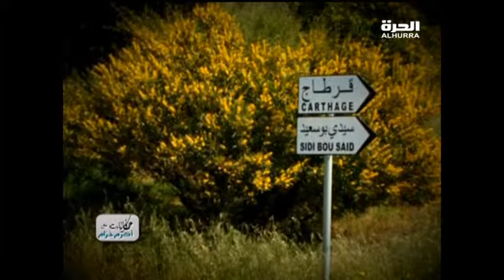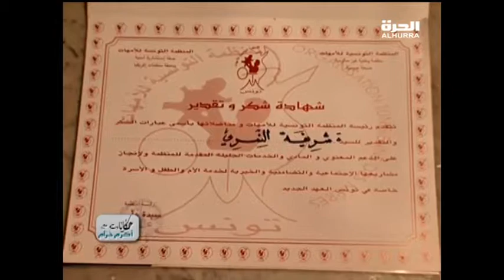عاشقة البحر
من هي شريفة النمري ، وكيف اصبحت أول أمرأة تونسية في صيد الاسماك؟ وكيف تقبّل مجتمعها المحافظ ذالك؟ وماذا عن علاقتها بالمتغيرات السياسية في تونس ؟ اسئلة تحاول حكاية " عاشقة البحر" من حكايات مع أكرم خزام الاجابة عنها. شريفة البالغة من العمر 64 عاما تُصرّ على الالتصاق بالبحر والاستمرار في صيد الاسماك ، وتعتبر انها ستموت بدون البحر... شاهدة على حكاية مليئة بالجمال والفضيلة والتفاؤل هي حكاية " عاشقة البحر" من حكايات مع اكرم خزام على شاشة الحرة

Who is Sharifa Al-Nimri, and how did she become the first fisherwoman in Tunisia? How did her conservative society accept that? And what about her relation with the political changes in Tunisia? Sharifa, the 64-year-old woman insists on sticking to the sea and continue to catch fish no matter what. She believes that she will die if she leaves the sea... A story full of beauty, virtue and optimism "Sea Admirer".

Weekly series examining social and cultural issues in Arab countries. People from the Middle East share firsthand accounts of how these issues impact their lives. Hosted by Akram Khuzam.

يطوف أكرم خزام العالم العربي ليسلط الضوء على مواضيع تهم الشارع العربي